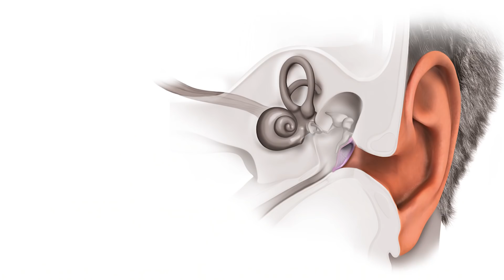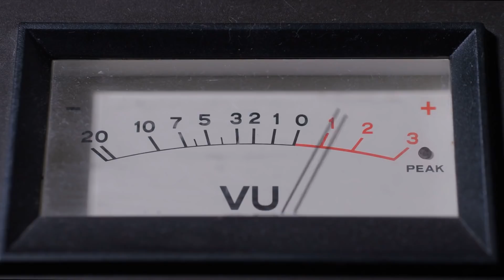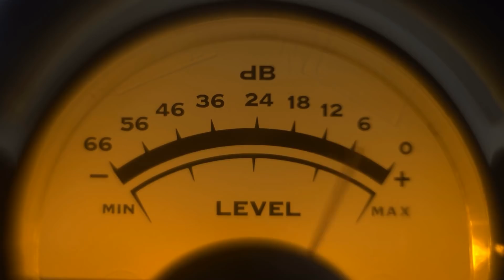Los Sonidos Más Fuertes De La Madre Naturaleza Captados Por La Cámara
Cuando la madre naturaleza emite un sonido, los sonidos humanos pueden sonar pálidos en comparación. El récord mundial del sonido humano más fuerte es de 129 decibelios. Mientras que, por otro lado, los monos aulladores pueden alcanzar fácilmente los 140 decibelios. Como la escala de decibelios no es lineal, el sonido del mono aullador es 10 veces más potente que el que puede emitir un humano. En este vídeo verás muchos vídeos de este tipo en los que los sonidos naturales hacen que el aullido de un mono aullador suene como un chillido. Estos son los sonidos más fuertes de la madre naturaleza captados por la cámara.

Sinceramente, los sonidos son tan fascinantes que te gustaría saber más sobre ellos. He añadido lo fuerte que es cada sonido y te mostraré imágenes reales de ese sonido para que puedas escuchar estos sonidos más fuertes de la naturaleza por ti mismo. Cubriremos las erupciones volcánicas, los rayos, los monos aulladores, los camarones pistola, los impactos de meteoritos y mucho más. No se pierda ni un solo sonido, porque cada uno de ellos es tan único y tan especial que esos sonidos tan fuertes suelen escucharse una vez en décadas.